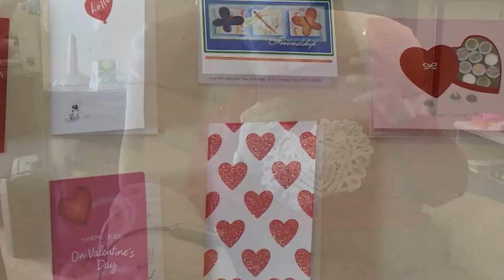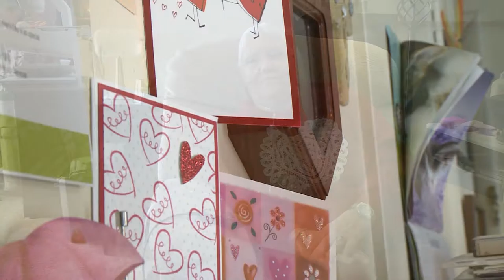FIsher News: SP '17 - Episode 1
A Fisher Coach Honored, New Little League Football Rules, and More on the Iranian Missile Test